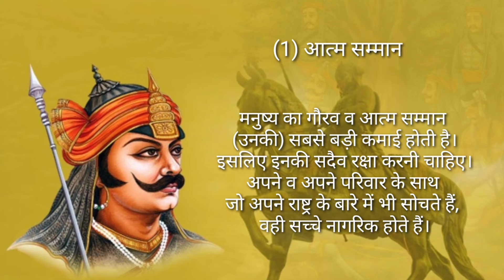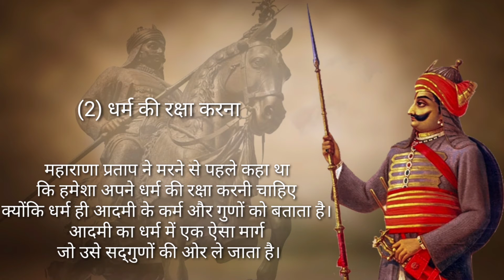महाराणा प्रताप का आखरी सन्देश| महाराणा प्रताप की खास बाते| Maharana Pratap Video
Mharana pratap ki tin khas baten ho maharana pratap ne marne se pahale kahi thi.Bharat ke veer putra maharana pratap ki jai ho!Jai mevad

मिलते है अगले वीडियो के साथ तब त्तक___ जय हिन्द